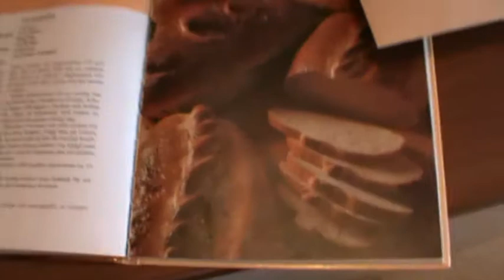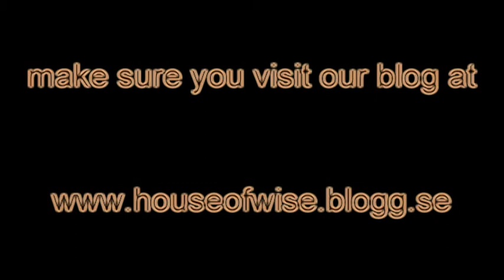I LOVE MY WIFE'S BUNS (Day #163 - 20th of September 2010)